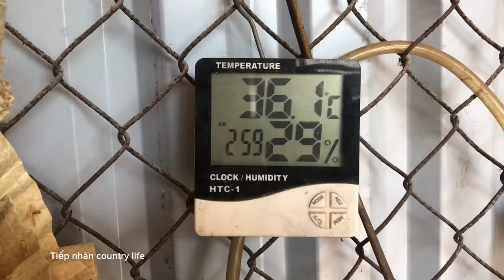Chicken Farm - Feed for laying hens, sterilizing the barn, my daily farm work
Feed for laying hens, sterilizing the barn, my daily farm work